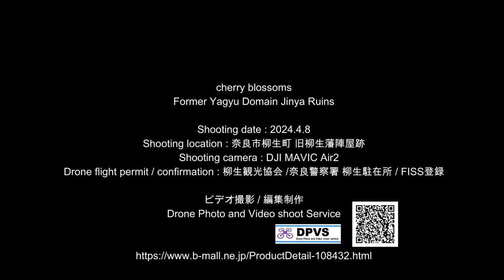Cherry Blossoms Former Yagyu Domain Jinya Ruins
The 16th Kensei no Sato Yagyu Sakura Festival was held from April 6th to 7th, 2024. One day later, in the early morning of April 8th, the Jinya ruins were quiet, as if nothing had happened, and the cherry blossom petals were beginning to fall, one by one, being fanned by the wind.
2024年4月6日～7日にかけて、第16回剣聖の里柳生さくら祭りが開催されました。そして一夜明けた4月8日早朝、陣屋跡は何事もなかったかのように静まりかえっていて、その中で桜の花びらがひとひら、ふたひらと風にあおられて散り始めていました。